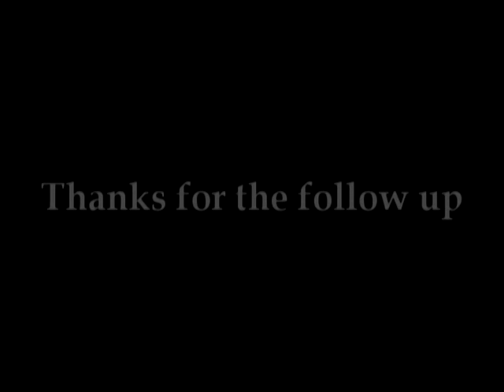anime war.mpg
The war between the anime, where fighting fiercely to the death. I have collected this film are the best anime.
 Which Has a strong military battles. Thank you for the follow up